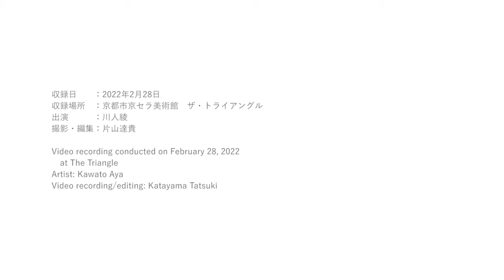ザ・トライアングル 川人綾：斜めの領域 The Triangle "Kawato Aya: Diagonal Dimension"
京都市京セラ美術館のザ・トライアングルで「川人綾：斜めの領域」（会期2022年2月8日~ 5月15日）を開催中の川人綾が、展覧会のテーマ、ザ・トライアングルの印象、会期中の現場制作（北西エントランス）、今後の展望について語りました。

収録場所：京都市京セラ美術館 ザ・トライアングル、北西エントランス

出演：川人綾
撮影・編集：片山達貴
制作：京都市
@2022 京都市京セラ美術館

Kawato Aya speaks about the theme of “Kawato Aya: Diagonal Dimension” (February 8 – May 15, 2022, at Kyoto City KYOCERA Museum of Art’s The Triangle), her impression from the Triangle as a space, her onsite work of painting on the glass of the Northwest Entrance during the exhibition, and her future plans.

Video recording conducted on February 28, 2022 at The Triangle, Kyoto City KYOCERA Museum of Art

Artist: Kawato Aya
Video recording/editing: Katayama Tatsuki
Production: The City of Kyoto
©︎2022 Kyoto City KYOCERA Museum of Art